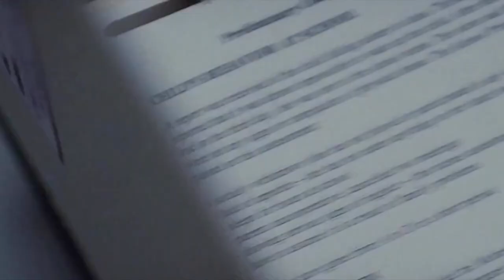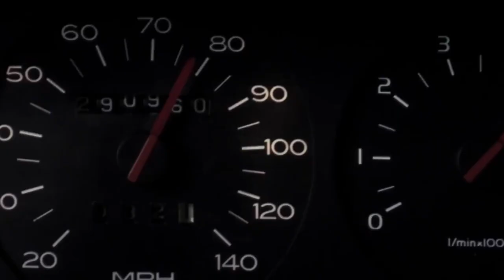Abusive Parents Puts Daughter In Oven !! Movie Recapped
Movie recap: Case 39

movie recap, movie recap bros, movie, top movies, mystery recaps,